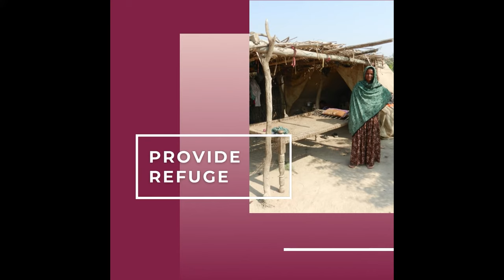Leave a gift in your Will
We cannot take our earthly possessions with us, but we can so dispose of
them that our good works will continue after we are gone. By leaving a gift to Columban Missionaries in your Will you become a partner in our work and you are leaving a lasting legacy for the future.